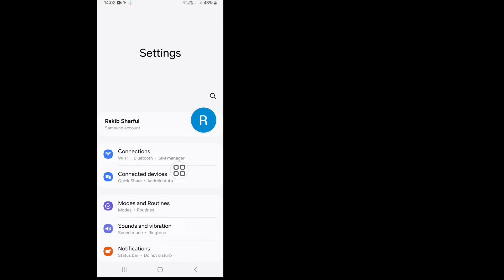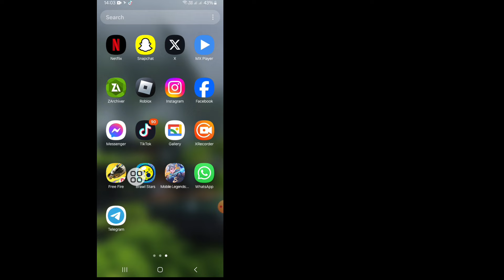How to Delete Meta Ai On Messenger Permanently (2024). Remove Meta Ai On Messenger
In this video, I will show you "How to Delete Meta Ai On Messenger Permanently. Remove Meta Ai On Messenger. It's a very easy and simple method. Watch this entire video and learn by following all the steps without skipping. This video is only for viewers of my channel. I'll Do It For You Within One Day.

How to Delete Meta Ai On Messenger Permanently.